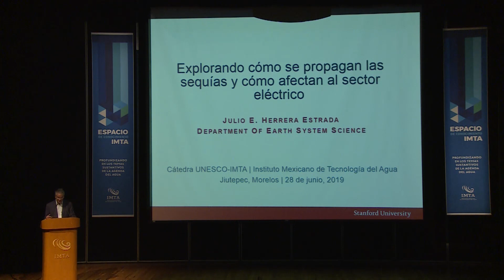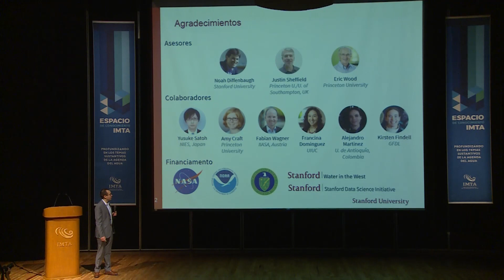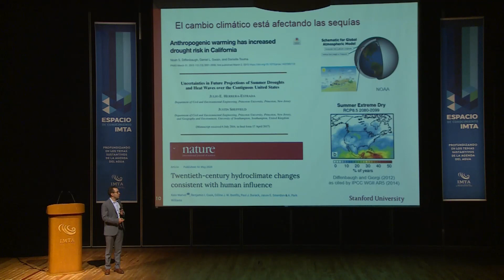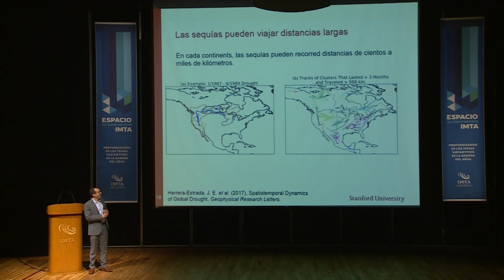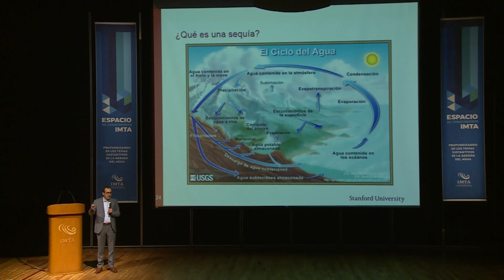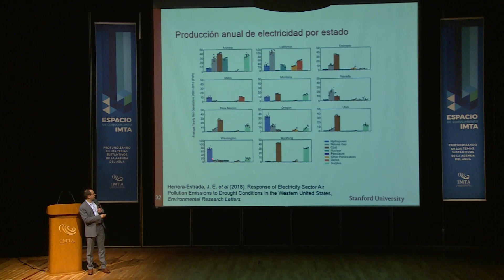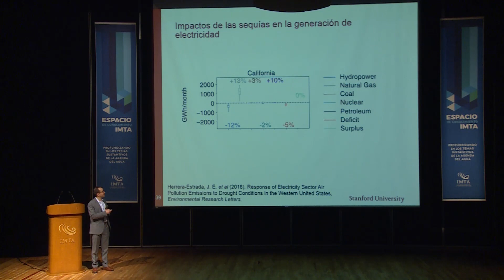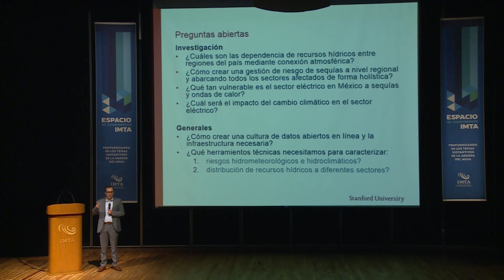Conferencia: Explorando cómo se propagan las sequías y cómo afectan al sector eléctrico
Dr. Julio E. Herrera Estrada

Canal IMTA